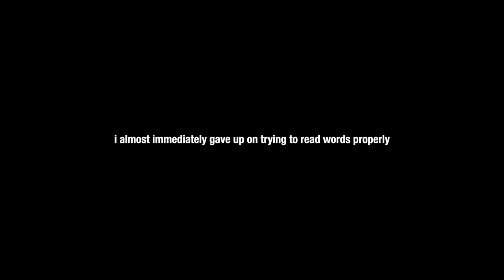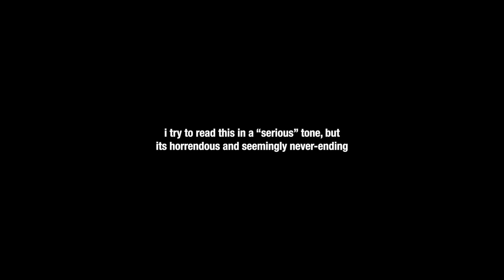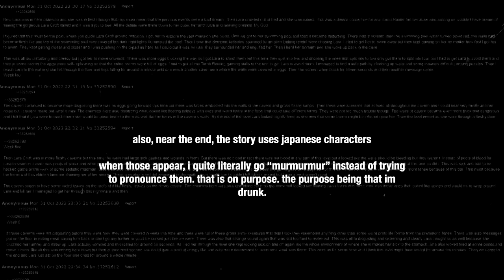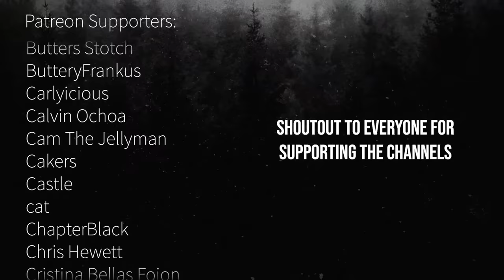I Drink Four Loko & Read 4chan's Worst Creepypasta (Pregnant Lara Croft)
hey you read the description :D